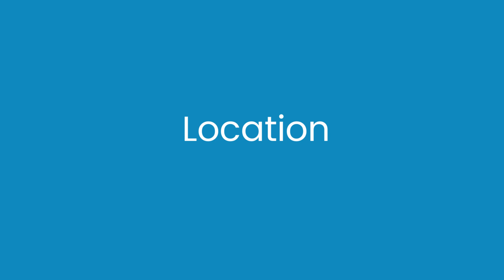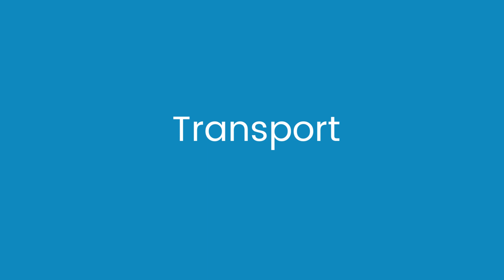Huelva Cruise Port | CruiseHols Huelva Cruise Port Guide and Huelva Holiday Guide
The cruise port of Huelva is often overlooked by those looking to visit Spain on a cruise holiday but if you are lucky enough to find an itinerary that calls into the Huelva cruise port, we would recommend a stop there.

Huelva cruise holidays can be hard to come by, but with new investment in the Huelva cruise port, hopefully more and more lines will start offering Huelva cruise holidays.

Our guide to the Spanish city of Hueva includes al that you need to know before visiting the hidden gem of Andalusia on a cruise holiday.

CruiseHols Huelva cruise holiday and port guide including shore excursions, port location & attractions for knowing what to do when stopping off at Huelva on a cruise holiday of the Western Mediterranean.

Huelva is probably most famous for been home to Recreativo de Huelva, who are the oldest football club in Spain as well as the Paseo Maritimo de la Rio and Muelle de Rio Tinto that dominate its waterfront.